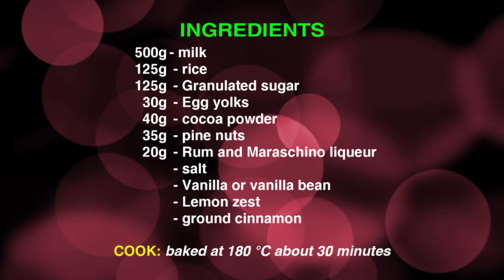Torta di riso e cacao (no farina)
Video ricetta per la preparazione della torta di riso e cacao al forno.
INGREDIENTI:
-500g latte
-125g riso
-125g zucchero semolato
-30g tuorli d'uovo
-40g cacao amaro
-35g pinoli
-20g Rum e Maraschino
-sale
-vanillina o bacca di vaniglia
-scorza di limone
-cannella in polvere

COTTURA:
in forno statico a 180°C per 30 minuti circa

INGREDIENTS:
-500g milk
-125g rice
-125g caster sugar
-30g Egg yolks
-40g Cocoa powder
-35g pine nuts
-20g Rum and Maraschino liqueur
-salt
-vanillina or vanilla bean
-lemon zest
-cannella powder

COOK:
baked at 180°C about 30 minuti